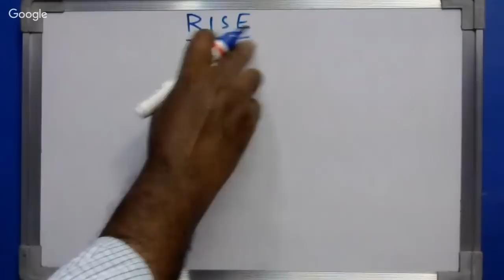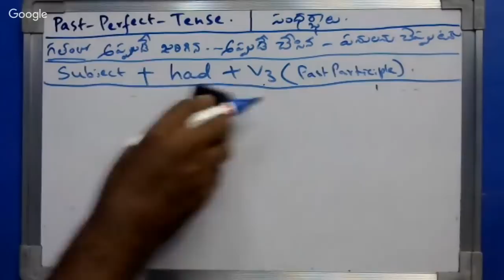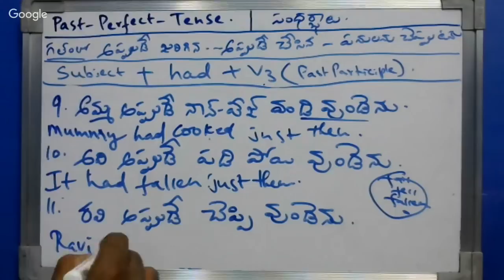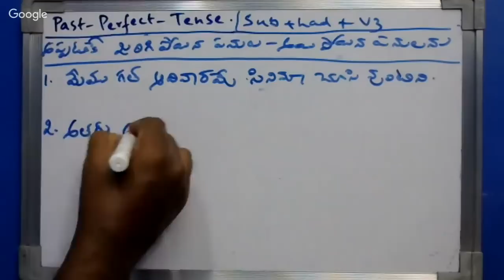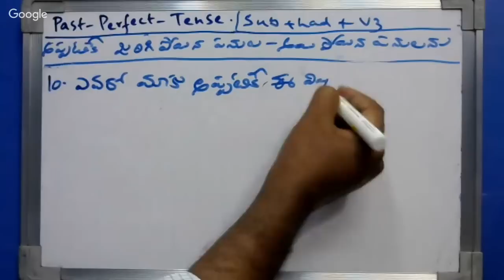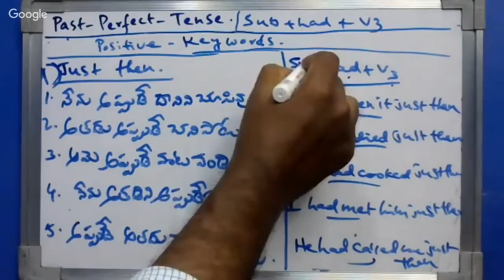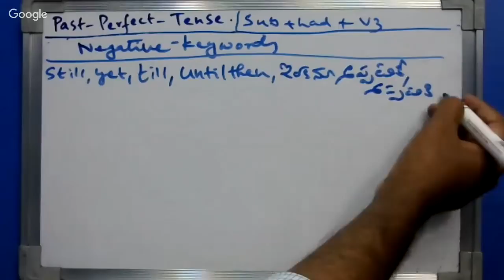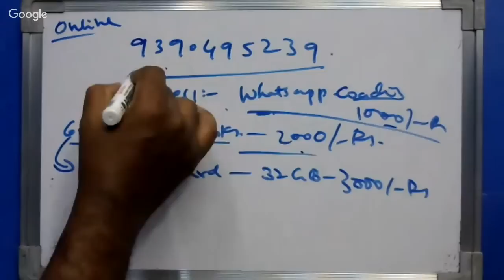Spoken English Through Telugu I Learn English Through Telugu I Ramu - 9390495239